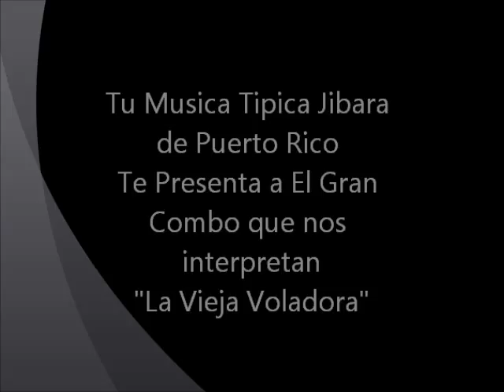El Gran Combo "La Vieja Voladora"